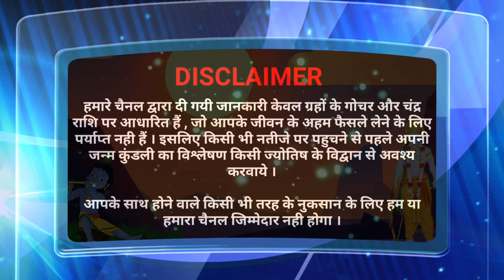कार्तिक मास अध्याय-31 की कथा सुनने से सभी कष्टों व संकटो से होगी आपकी रक्षा,सभी शत्रुओं का होगा नाश